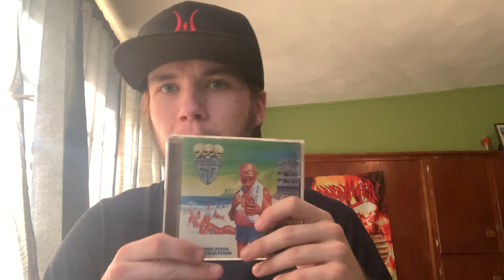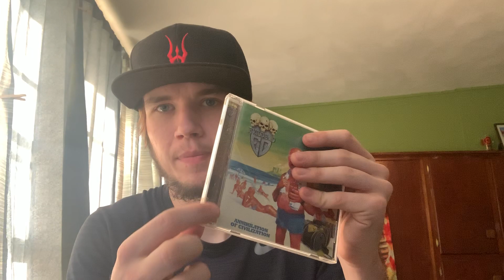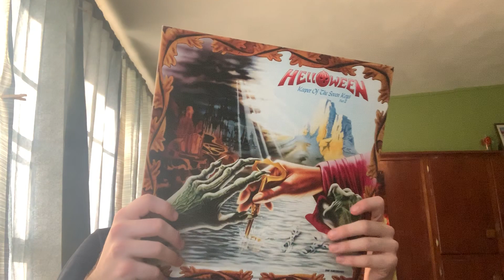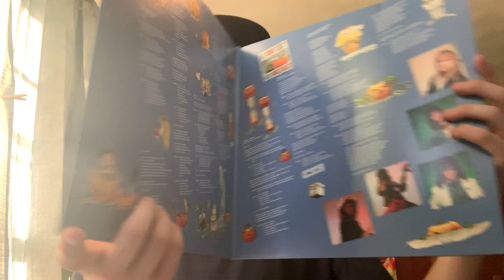Metal Cd Update #11 Grails????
Thank you guys for once again checking out my video I hope you all enjoyed!